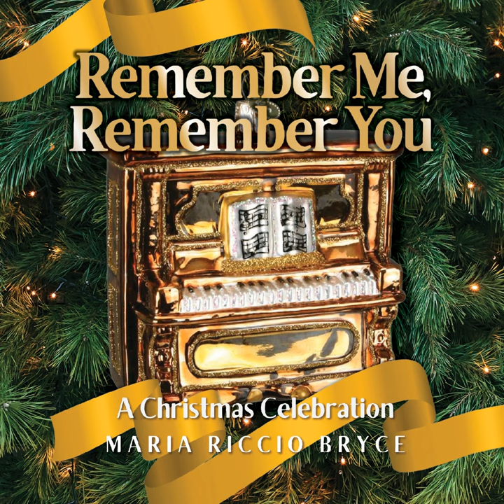Auld Lang Syne (feat. The Remember Me, Remember You Chorus)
Auld Lang Syne (feat. The Remember Me, Remember You Chorus) · Maria Riccio Bryce · The Remember Me, Remember You Chorus

Remember Me, Remember You